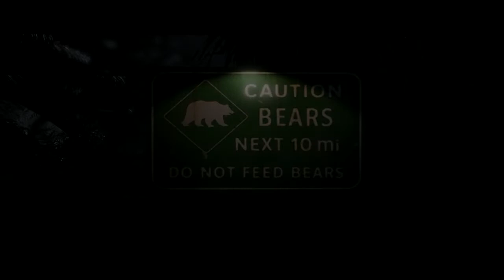Beyond: Two Souls Walkthrough Part 5 [ Homeless ]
Part 5 of a full walkthrough of the Quantic Dream PS3 Title Beyond: Two Souls